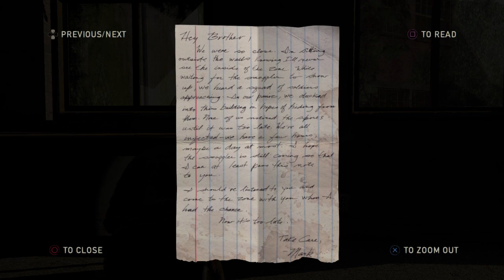Finding Robert: Joel & Tess' Mission in The Last of Us - Game Storyline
The Last of Us Remastered Gameplay Walkthrough includes Finding Robert: Joel and Tess's Mission in the Campaign Story for Xbox Series X, PlayStation 4, PlayStation 5 and PC in HD, Full HD & 4K 60fps. This The Last of Us Remastered Gameplay Walkthrough will also include a Review, all Joel and Ellie in The Last of Us Remastered Missions and the Ending.

Welcome to our 100% Walkthrough in the The Last of Us Remastered! In this video, we provide a comprehensive guide to completing all mission objectives, including the challenging requirements.

Our walkthrough is recorded in Full HD and is suitable for players on Sony PlayStation 4, Sony PlayStation 5 and Microsoft Xbox Series X. Whether you're a seasoned player or just starting out, our guide will help you achieve a top score on this mission.

Don't forget to check out our The Last of Us Remastered Missions Walkthrough Playlist for more comprehensive guides to all the missions and objectives in the game. And if you're a fan of Naughty Dog, make sure to subscribe to our channel for the video walkthroughs, and official trailers on all their games, including the Grand Theft Auto series, Red Dead Redemption, God Of War, The Last Of Us, Uncharted Series, and many more.

Thanks ever so much for watching.